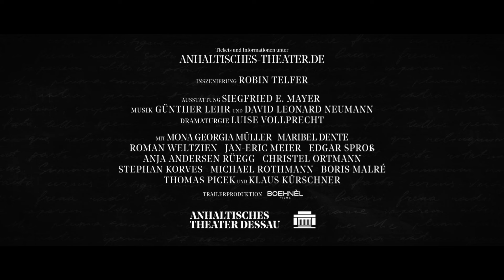»Was ihr wollt« - Anhaltisches Theater Dessau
Was ihr wollt
Twelfe Night, Or what you will

Komödie von William Shakespeare
Deutsche Übersetzung von Jürgen Gosch und Angela Schanelec
Das Stück setzt kurz nach einem Schiffbruch ein, durch den die Zwillinge Viola und Sebastian, die einander zum Verwechseln ähnlich sehen, voneinander getrennt werden.
Die beiden erreichen unabhängig voneinander die Küste des Landes Illyrien, beide in der Überzeugung, der/die jeweils andere sei bei dem Schiffbruch ums Leben gekommen. Um in dem fremden Land besser geschützt zu sein, tritt Viola in Verkleidung als Cesario in die Dienste von Orsino, des Herzogs von Illyrien, in den sie sich verliebt. Orsino dagegen wirbt um die Gräfin Olivia, von der er jedoch abgewiesen wird, da diese um ihren kürzlich verstorbenen Bruder trauert. Als die verkleidete Viola von ihrem Herrn als Liebesbote zu Olivia gesandt wird, bricht die Fassade der Gräfin zusammen, als diese sich wiederum in den Diener des Herzogs verliebt. Die aus dieser Situation entstehenden Verwirrungen steigern sich noch einmal zusätzlich, als Sebastian die Bühne Illyriens betritt. Und auch die Mitglieder von Olivias Haushalt tragen kräftig zum Verwechslungsspiel bei, indem sie jeweils ihre ganz eigenen Ziele verfolgen.
Was ihr wollt, entstanden um 1601/1602 gehört zu den Höhepunkten des komödiantischen Schaffens von William Shakespeare und markiert gleichzeitig den Endpunkt seiner sogenannten ›heiteren Komödien‹. In dem Stück greift er viele Motive auf, die bereits in seinen früheren Werken eine Rolle spielten: das Spiel mit den Geschlechtern, Verwechslungskomik, Intrigen, Romantik, derbe Possen und geschliffener Witz. All diese Motive werden in Was ihr wollt gleichzeitig jedoch auch ironisch und melancholisch gebrochen, was der Komödie eine zusätzliche Tiefe und Komplexität verleiht und das Stück zu einem Meisterwerk innerhalb von Shakespeares dramatischem Œuvre macht.

Aufführungsrechte: Verlag der Autoren, Frankfurt am Main

Die Produktion wird großzügig unterstützt durch den Freundeskreis des Dessauer Theaters.